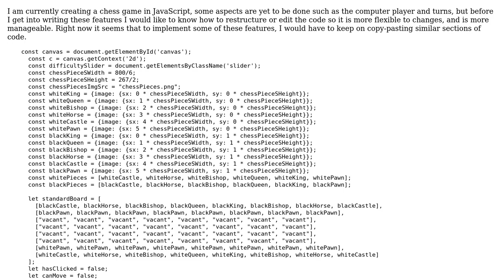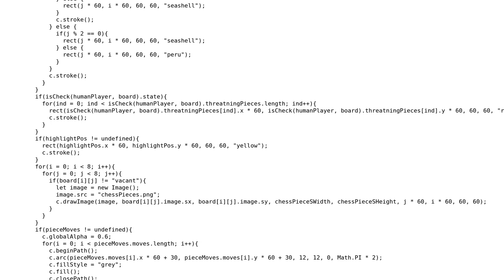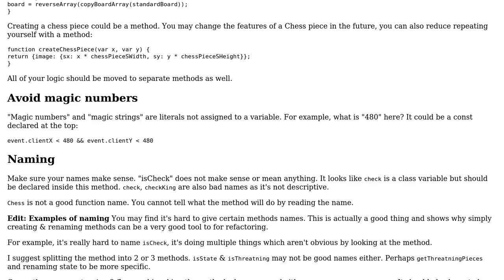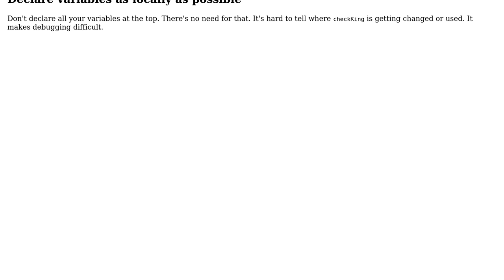Object-Oriented JavaScript Chess game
With thanks & praise to God, and with thanks to the many people who have made this project possible! | Content (except music & images) licensed under CC BY-SA | Music | Images & others | With thanks to user Jamal user dustytrash user Crupeng and the Stack Exchange Network Trademarks are property of their respective owners. You are responsible for your own actions.